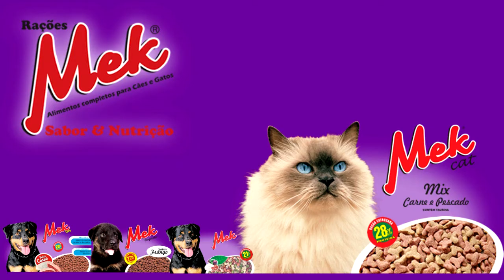ÔNIBUS DA FREDERES COM DESTINO A TAPES SE ENVOLVE EM ACIDENTE NA BR-116.